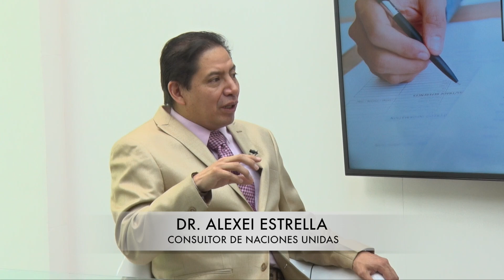TRIBUTACIÓN DE HOY - 2019 INVITADO DR ALEXEI ESTRELLA TEMA EL ROL DEL CONTADOR EN ECU